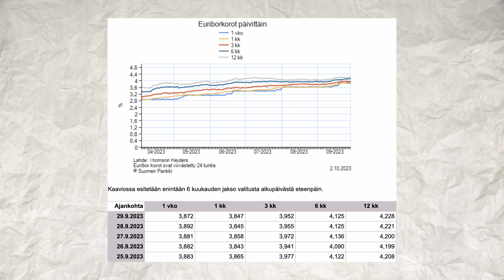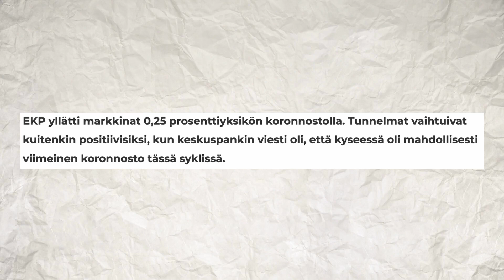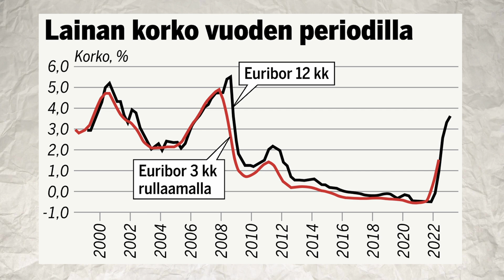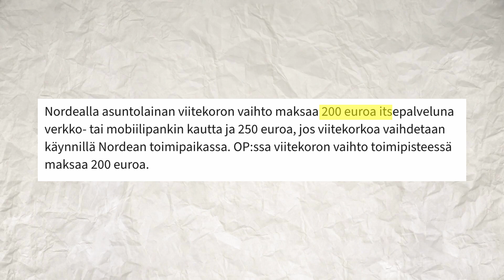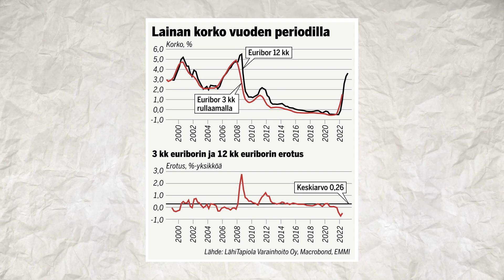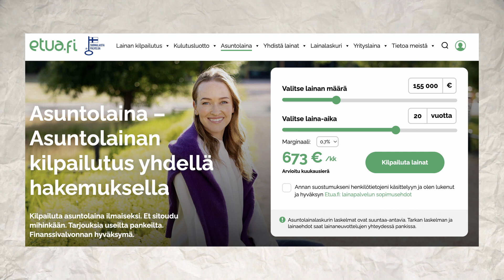Mikä EURIBOR Kannattaa Valita? (Tällä Tavalla Säästät)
Lokakuun ajan kaikki asiakkaat saa käydä kauppaa parhaalla 0.4% tasolla!
(Kaupallinen yhteistyö Kvarn X kanssa.)

Virtuaalivaluuttoihin sijoittamiseen liittyy aina huomattavia riskejä, ja on mahdollista, että sijoituksesi arvo voi laskea tai että saat vähemmän tuottoa kuin odotit tai pääoma voidaan menettää kokonaan.

Euribor korkojen noustua raketin lailla jopa yli 4%, on moni miettinyt mihin korkoon laina kannattaisi sitoa. Euribor 12kk on suosituin viitekorko, mutta 3kk Euribor voi hyvinkin olla parempi vaihtoehto varsinkin nyt, kun korkojen odotetaan kääntyvän laskuun seuraavaksi. Jos päättää vaihdoksen tehdä, niin kannattaa kuitenkin pitää huoli ettei marginaali nouse, jotta säästöt eivät valu pankin marginaaleihin. Käydään videolla läpi, että mikä on paras euribor. Onko 12kk euribor parempi kuin 3kk, tähän saat vastauksen videolla.

1. Rekisteröidy (Avaa invest tili)
2. Talleta vähintään minimisumma euroja
3. Käytä koodia *NT*
4. Nauti ilmaisesta osakkeestasi!
(Bonus voi olla myös pieni osa kalliimmasta osakkeesta)